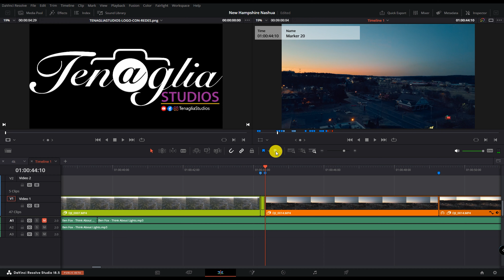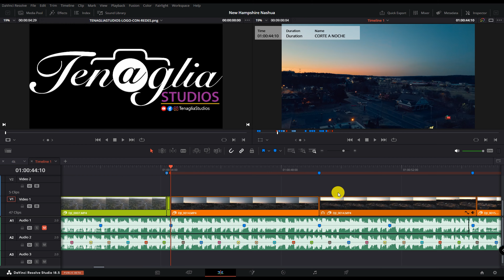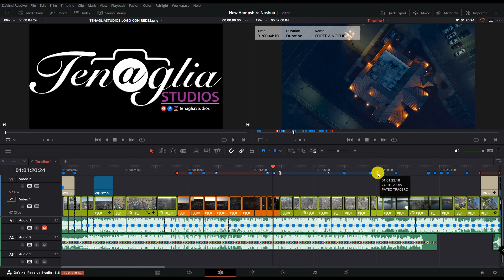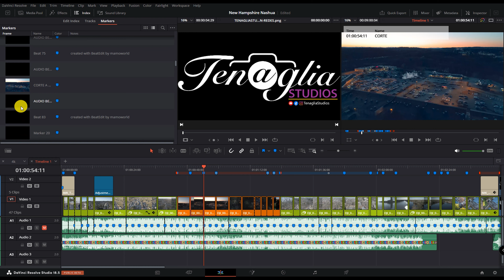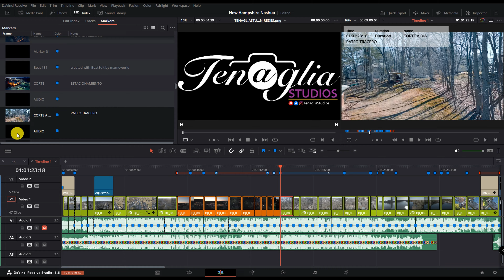MARCADORES de edición de vídeo En DaVinci Resolve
- ESPAÑOL
¡Estaremos viendo como editar video con MARCADORES en DaVinci Resolve 18.5. Permite que sea realmente facil, porque podremos identificar o marcar algo que mas adelante quisieramos cambiar o recordar! En mi caso Los uso en mi flujo de trabajo para recordar agregar o cambiar algo mas adelante. tambien para marcar una zona en mi linea de tiempo e identificar algun tiempo en especifico, ya sea dia o noche o escenas de mi produccion. ¡Bueno aprenderemos juntos como hacernos la vida de edicion, mas facil y rapida y lograr un mejor flujo de trabajo, con DaVinci Resolve 18.5!  Asi que vamos hacerlo.

Excelentes fuente para encontrar la Musica para tu Video para Youtube o demas

ENGLISH
We will be looking at how to edit video with MARKERS in DaVinci Resolve 18.5. It makes it really easy, because we will be able to identify or mark something that we would later want to change or remember! In my case I use them in my workflow to remember to add or change something later. Also to mark a zone in my timeline and identify a specific time, whether it is day or night or scenes from my production. Well we will learn together how to make our editing life easier and faster and achieve a better workflow with DaVinci Resolve 18.5! So let's do it.